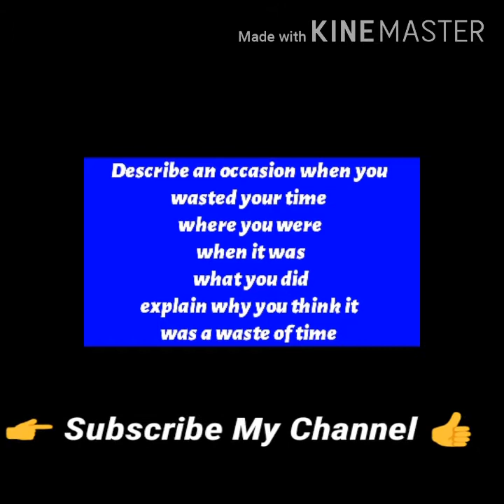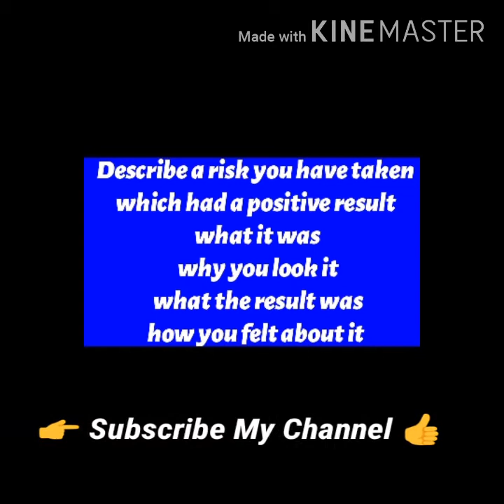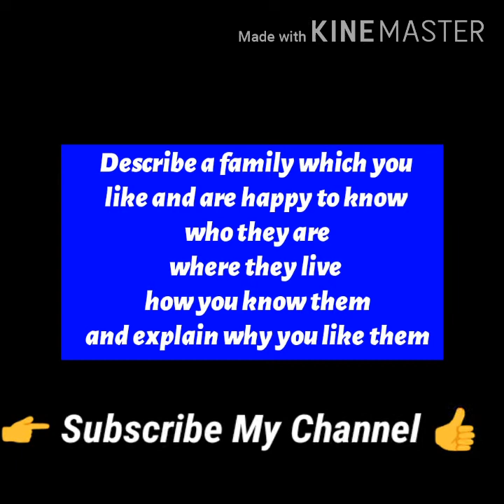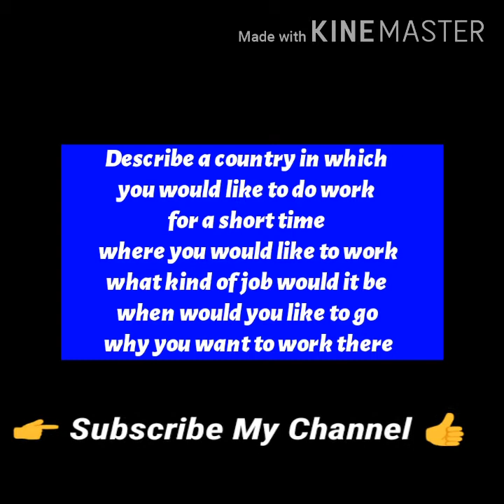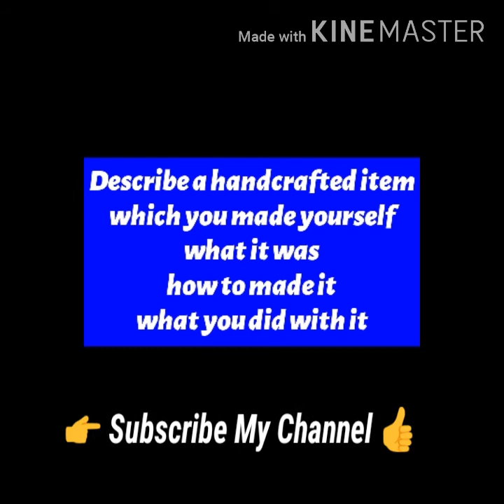IELTS Speaking Cue Card Prediction October to November